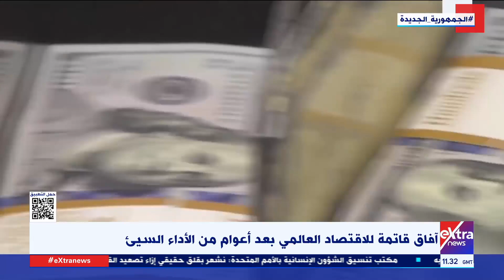تغطية خاصة| آفاق قاتمة للاقتصاد العالمي بعد أعوام من الأداء السيئ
2 فبراير 2024